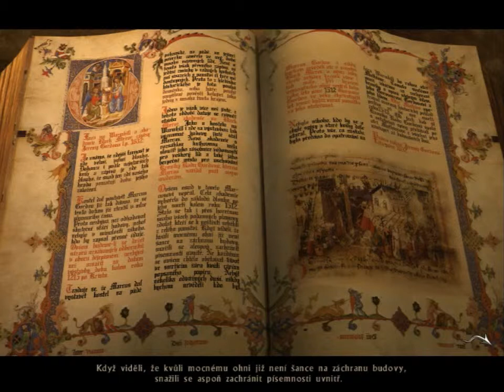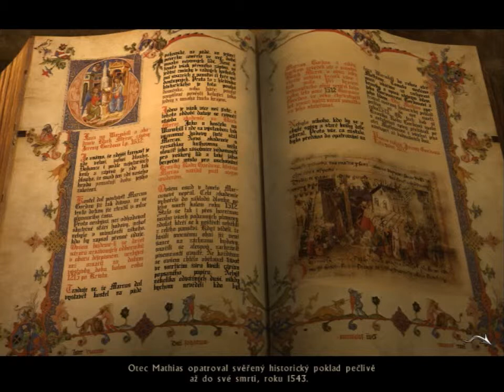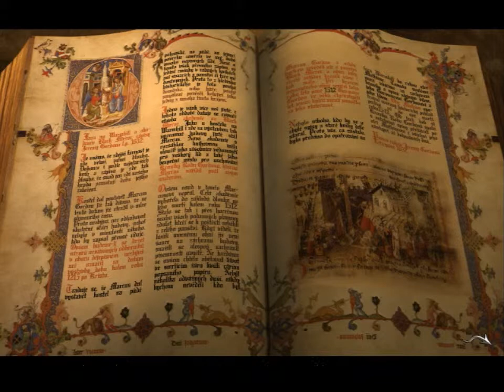Posel Smrti [#2] Trocha historie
Posel Smrti je česká klikací adventura, která vyšla roku 2003. Hra má hororové a detektivní prvky. Jedná se o první díl trilogie, který je kompletně nadabovaný kvalitními českými herci. Děj se odehrává v Anglii.

Příběh: Náš hlavní hrdina Samuel Gordon se vrací do panství Black Mirror. Přivádí ho sem úmrtí dědečka Williama, které vypadá na sebevraždu. To se ale Samuelovi nezdá a tak se pustí do pátrání.

Posel Smrti české titulky
Posel Smrti český dabing
Posel Smrti český komentář
Posel Smrti CZ/SK
Black Mirror české titulky
Black Mirror český dabing
Black Mirror český komentář
Black Mirror CZ/SK